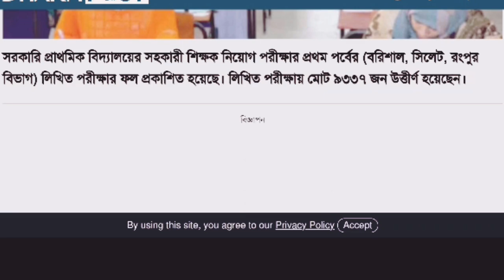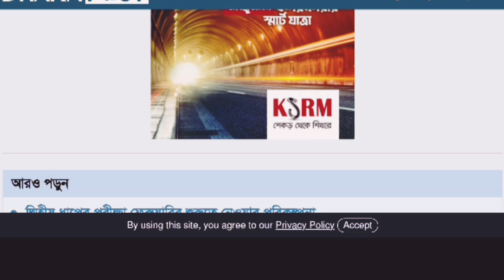প্রাইমারি ১ম ধাপের সহকারী শিক্ষক লিখিত পরীক্ষার ফলাফল প্রকাশ। কত জন প্রার্থী পাশ করল।